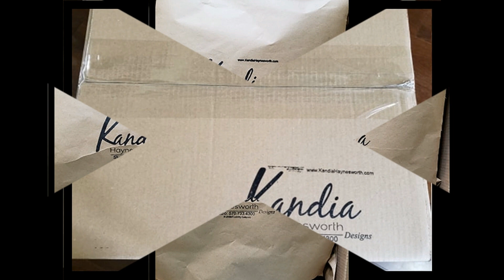Packing Orders For Shipping At Kandia Haynesworth Designs Studio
Quick Demo for customers or other embroidery business owners who'd like to know how orders are PACKED FOR SHIPPING at Kandia Haynesworth Designs Studio